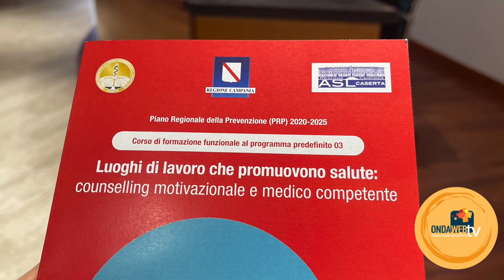Luoghi di lavoro che promuovono salute. Dott. Giancarlo Ricciardelli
Ordine Medici Caserta. Luoghi di lavoro che promuovono salute. Direttore del Corso il dott. Giancarlo Ricciardelli. L'intervista per @ondawebtvCE